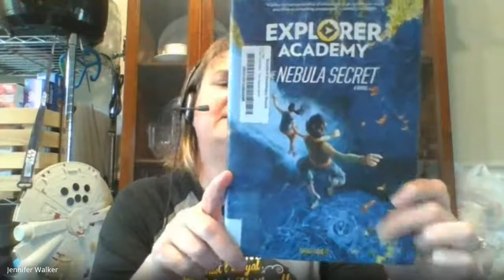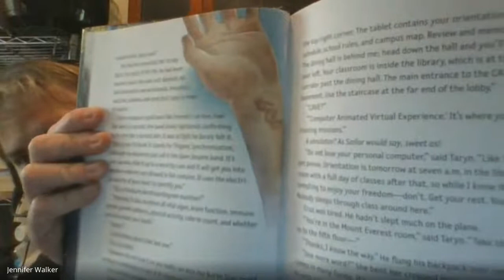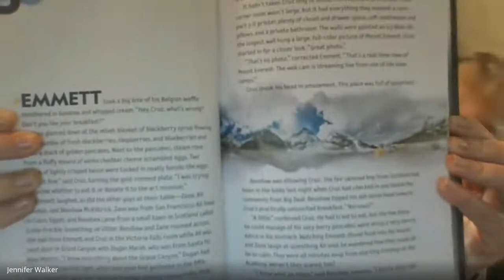Storytime with Mrs Walker- Explorer Academy: The Nebula Secret ch 4 & 5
In this storytime we read chapters 4 & 5.